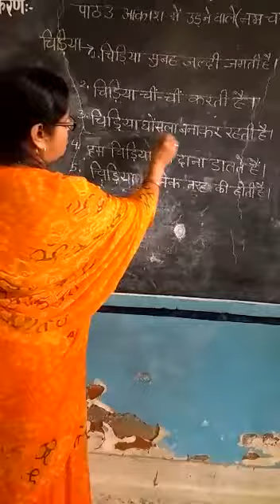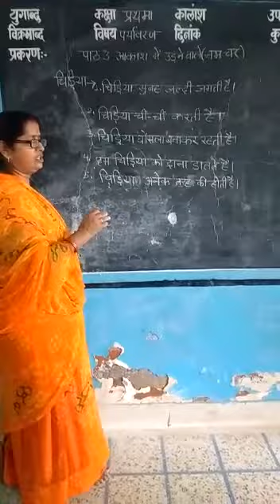पर्यावरण, कक्षा-1,पाठ-3,(आकाश में उड़ने वाले नभचर,चिड़िया),विजयलक्ष्मी रंगा, रघुनाथसर, बीकानेर।